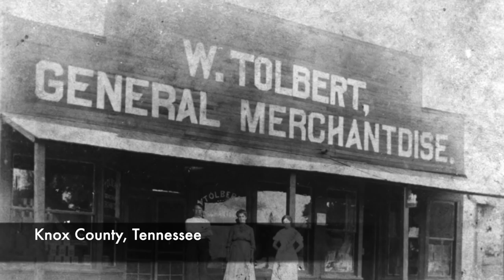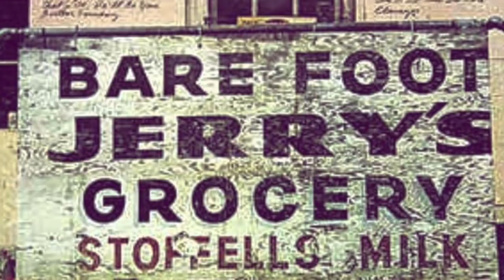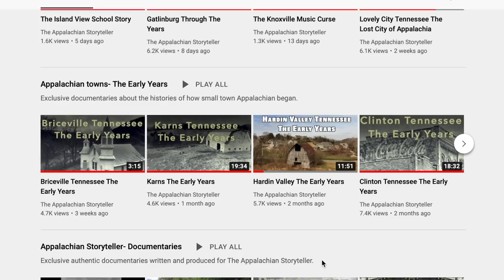Appalachia Shack Stores, Country Stores, and General Stores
The most comprehensive list of famous Shack Stores, Country Stores, and General Stores of Appalachia. Some folks call them shack stores, country stores, or general stores, but they are the lifeblood of Small town America. Take a journey back in time with me to visit some of the most iconic roadside stores in history.
Photos Shudderstock.com